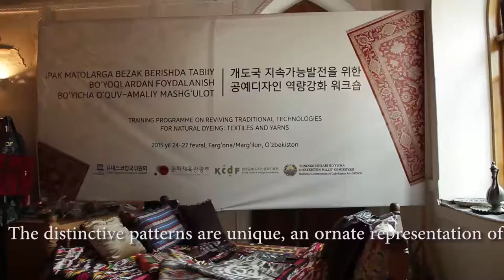Silk Weaving through the Ages: Ikat in Uzbekistan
In 2017 I collaborated with Uzbekistan’s Permanent Delegation to UNESCO on a major project part funded by the Karimov Foundation to preserve and promote the age-old tradition of ikat silk weaving in Uzbekistan. The project included the publication of a full-colour hardback book, The Renaissance of Uzbek Silk as well as an exhibition that ran in the Tashkent House of Photography, The Thread Uniting Generations June/July 2017). This beautiful video was produced under the auspices of this project, and I was honoured to translate both the book and the subtitles for this short film (Russian-English).